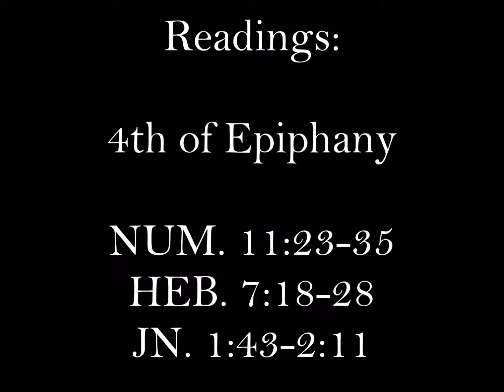Fr. Pierre Konja Homily January 29, 2017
Homily by: Fr. Pierre Konja on January 29, 2017 at Mother of God Church in Southfield, MI

Readings:
4th of Epiphany

NUM. 11:23-35
HEB. 7:18-28
JN. 1:43-2:11

If you'd like to convert this video to an MP3 just copy and paste the URL into this